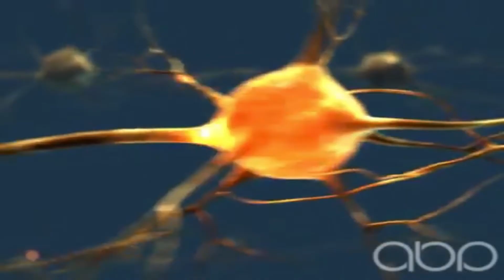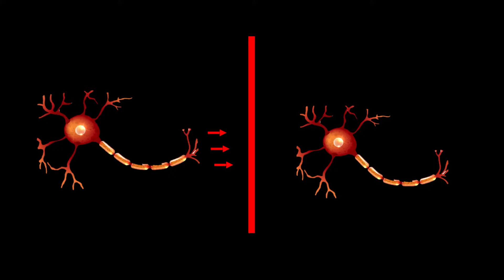How neuroplasticity helps us shape who we become | André Vermeulen | TEDxJohannesburg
NOTE FROM TED: This talk, which was filmed at an independent TEDx event, appears to fall outside TEDx’s content guidelines. The speaker’s claims around neuroscience and energy are not supported by credible scientific evidence. The guidelines we give our TEDx organizers are described in more detail

Is it possible for us to rewire our brains? Yes, says neuroscientist André Vermeulen. Take his example of a woman in China who was admitted to hospital because of a neurological condition. Tests revealed that, astonishingly, her brain was missing a cerebellum – a part of the brain that gives us balance, coordinated movement, and controls certain aspects of our speech. The cerebellum is also home to fifty percent of the brain cells of humans, so it’s clearly not an insignificant part of our physiology. Amazingly, other than some persistent nausea and vertigo, the woman led a functionally normal life. So, how did her brain compensate? How was it possible that someone could have a relatively full life with half of their brain cells missing? Well, according to André, the brain has a remarkable ability to rewire itself, and it does so specifically so that we can survive and thrive in our worlds. All we need to do is put in the time and intensity that it takes to carve new neurological pathways, that will lead to our desired outcomes, and allow us to out-think our circumstances. This phenomenon, called neuroplasticity, means that it is possible for our brains to replace old negative behaviour patterns with new constructive alternatives, whatever they are. André drives the point home with a list of the three things we need to do to change our brains. By taking control of our thoughts, he says, we can shape who we become. Dr. André Vermeulen is founding member and CEO of Neuro-Link, a boutique consultancy utilizing applied neuroscience to develop talent, increase performance and maintain wellness. He is a global thought leader in how neuro-agility can improve performance. André has developed and patented cutting edge neuro-agility assessments and applied neuroscience learning solutions that are used by children in education, and adults in business and sports across the globe. He has published more than 43 leading articles on the development implications of the brain and mental health. This talk was given at a TEDx event using the TED conference format but independently organized by a local community.